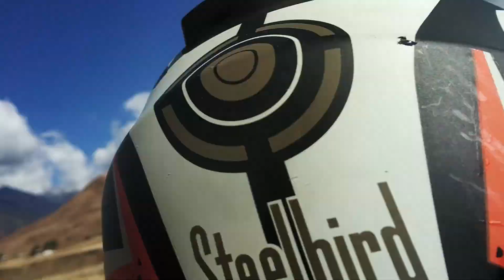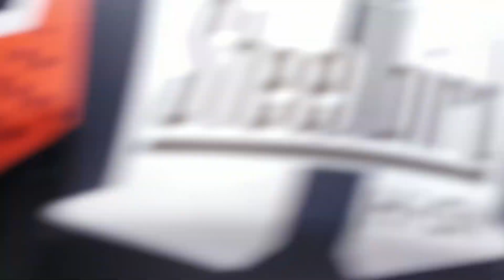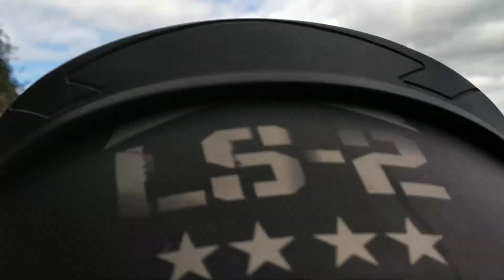Mechuka (®©) eastern most beautiful place of India | ride | tour